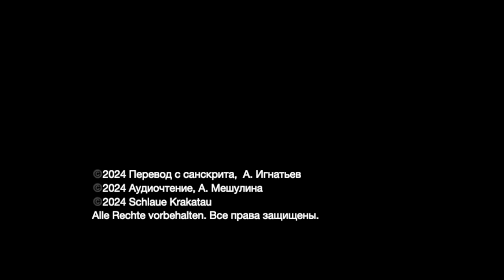Калика пурана. 2 глава "Искушение Брахмы". Перевод с санскрита А.Игнатьева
Текст читает Алина Мешулина.
Хронометраж: 10:56 мин..
🕉 Калика пурана, 1-51 главы. Перевод с санскрита А.Игнатьева. 13,5 часов нектара для души. Текст читает А.Мешулина
Доступ открыт для всех желающих.
©️2024 Перевод с санскрита,  А. Игнатьев
©️2024 Аудиочтение, А. Мешулина
©️2024 Schlaue Krakatau
Перепост приветствуется. Однако, любое копирование и публикация данного видео на сторонних ресурсах возможны только при согласии и на условиях авторов. По всем вопросам сотрудничества пишите
☑️ Сайт ведического астролога и специалиста по современной психосоматике Алины Мешулиной, Instagram: lama_ne_dalai + Telegram: Lama_Ne_Dalai
❇️ «Куладжаа. Взгляд из Кали-юги», все страницы и контакты